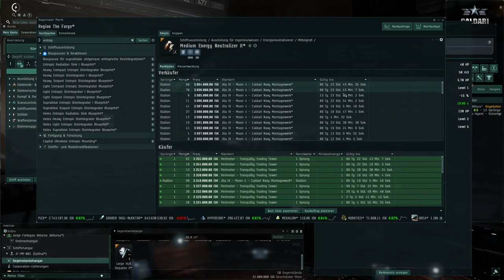Let's Play Eve Online #113 Die Ikitursa ausstatten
Moin zusammen,

ich befionde mich immer noch im Jita System und heute schaue ich mir in Ruhe die Ikitursa an und entscheide mich für ein Fitting, bzw. überlege, wie mein Fitting aussehen könnte.
Einige Komponenten bekomme ich gleich schon in dieser Folge, weitere
Module werden dann angeschafft, wenn ich die nächste Ladung ISK verdient habe.

Ich hoffe das ist keine schlechte Entscheidung mit der Ikitursa in die Pochven Region zu reisen.

Was meint Ihr? Mit was reist Ihr denn so in die Pochven Region?

Schreibt mir gerne in die Kommentare.

Tschau, danke für's Zuschauen und Fly safe!